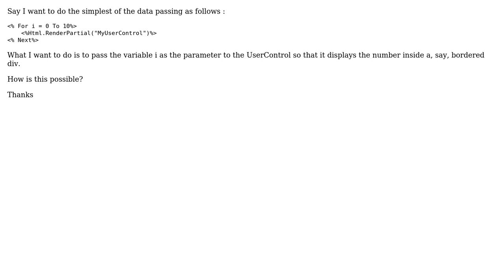How to pass data from view to UserControl in ASP.NET MVC? (2 Solutions!!)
How to pass data from view to UserControl in ASP.NET MVC?

With thanks & praise to God, and with thanks to the many people who have made this project possible! | Content (except music & images) licensed under CC BY-SA | Music | Images & others | With thanks to user TomTom user Mark Seemann user Jey Geethan and the Stack Exchange Network Trademarks are property of their respective owners. You are responsible for your own actions.